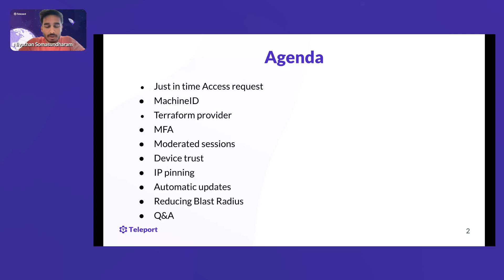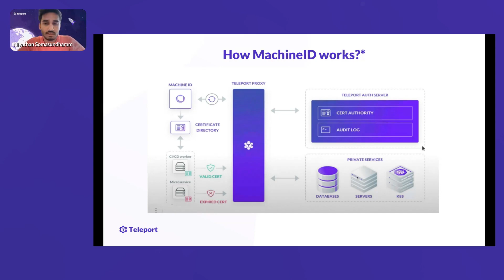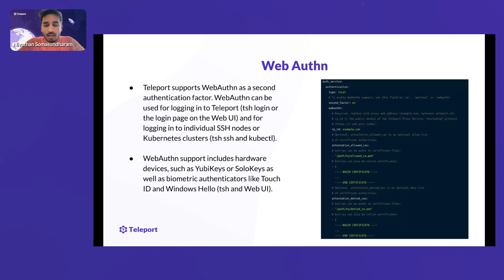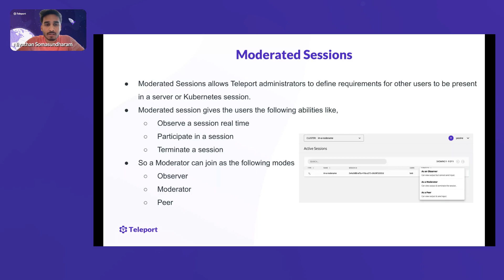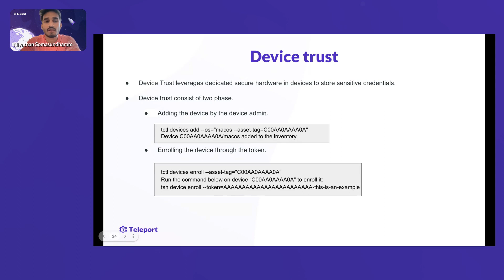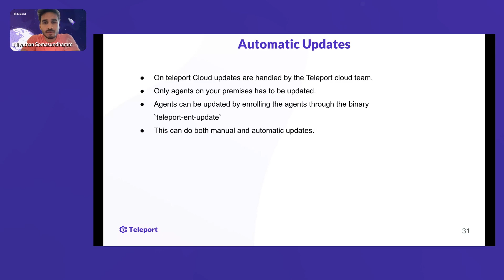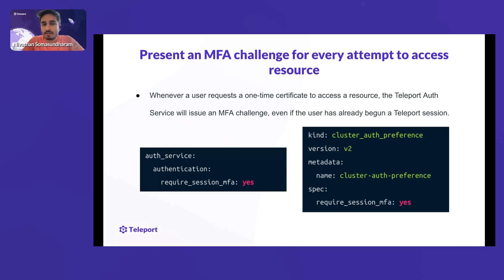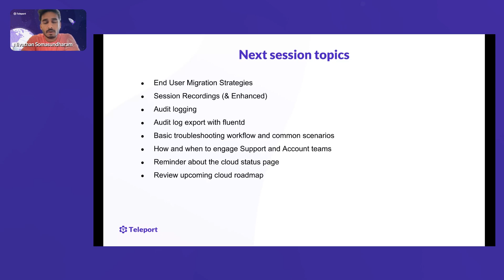Teleport Cloud Enablement Series 101 - Advanced Integrations and Security Features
Welcome to the Teleport Cloud Enablement Series 101! The enablement series contains four unique sessions for new Enterprise Teleport Cloud users to attend depending on your interests and the current state of your Teleport rollout. Each series follows a logical progression of establishing the Teleport Cloud tenant, connecting resources, deploying advanced features, monitoring, and ensuring users succeed when migrated.

This is Session 3 - Advanced Integrations and Security Features.  This session covers popular integrations and advanced security features commonly used in production deployments.